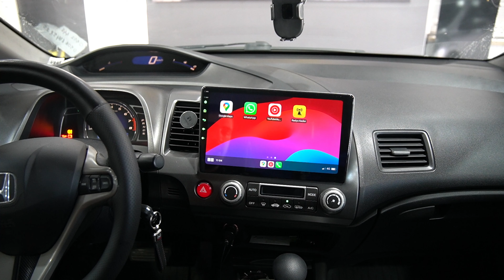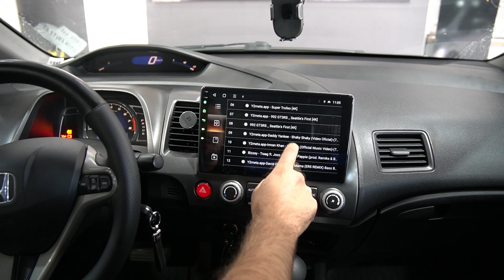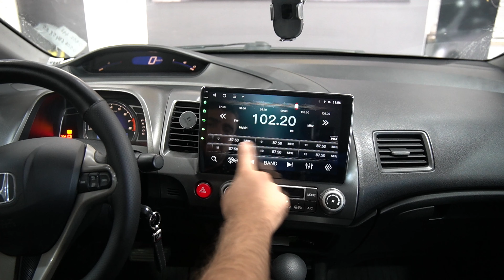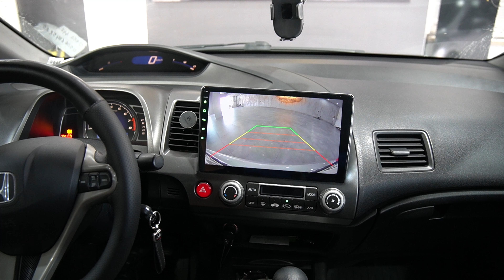Honda Civic FD6 2007-2011QLED Ekran 4 GB RAM Kablosuz Carplay Android Multimedya Navigasyon COMWEGEN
Honda Civic FD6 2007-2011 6 GB RAM QLED Screen Wireless Carplay Android Multimedia Navigation COMWEGEN

Android işletim sistemi
4 GB ram 32GB dahili hafıza
İnternetsiz GPS Navigasyon
İnternetli Navigasyon
Canlı mobil TV (internetli)-IP TV
Gece görüşlü Geri görüş kamerası
DSP Sistem
Ultra parlak QLED Ekran
Opsiyonel - 360 derece kamera + kayıt kamerası + ön park kamerası

PROFESYONEL SES VE GÖRÜNTÜ SİSTEMLERİ COMWEGEN/NECVOX/ALPINE/ DETAYLI BİLGİ VE RANDEVU İÇİN
ANKARA
Bahçekapı Mahallesi Şaşmaz Sanayi Bulvarı No:3 Etimesgut